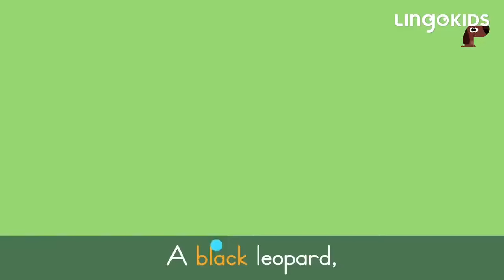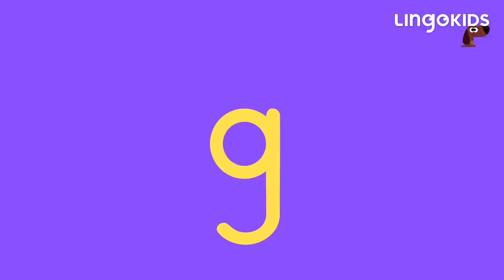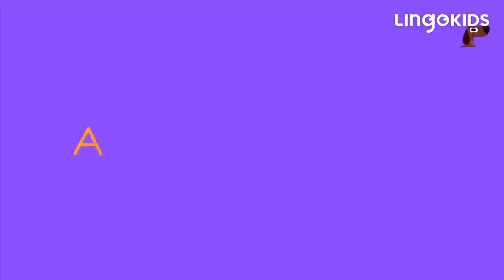BINGO THE DOG 🐶 More Popular Songs for Kids | Lingokids